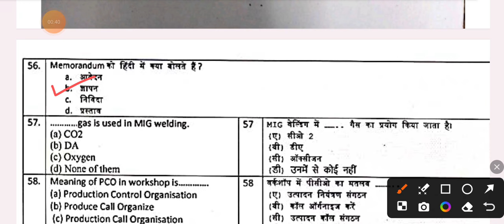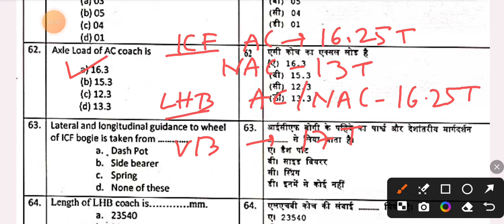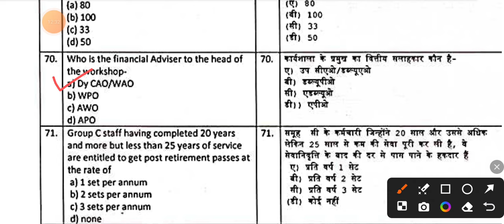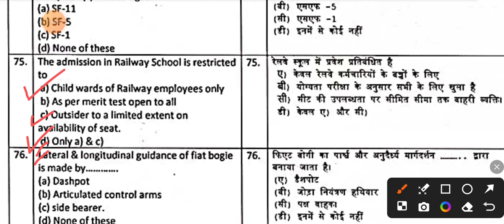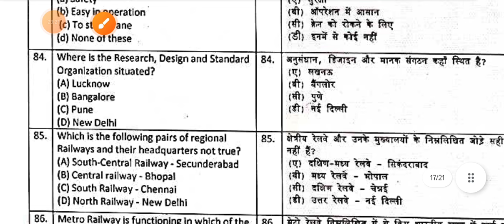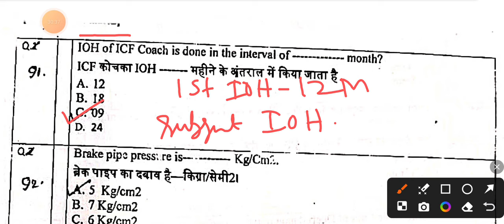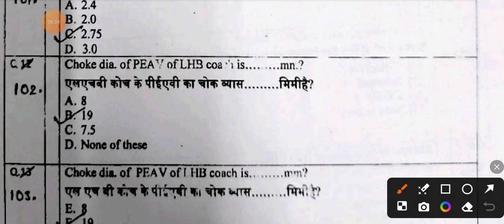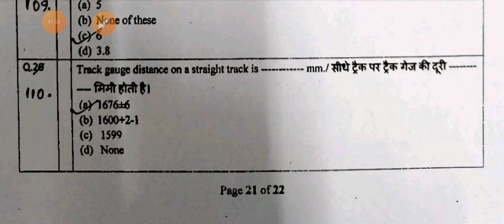ADRA DIVISION (SER) TECH-III C&W EXAM PART-II DT 11.06.24